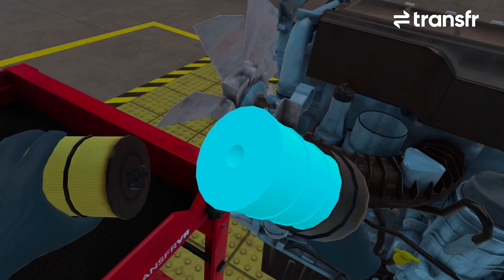Mastering Diesel Mechanics with VR: The Future of Hands-On Training!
🔧 Virtual Reality is transforming diesel mechanics training! 🚛 In this video, we show how Transfr is using VR technology to revolutionize skills training for diesel mechanics, providing a safe, immersive, and hands-on learning experience.

💡 With VR, trainees can diagnose engine issues, perform repairs, and master complex diesel systems—all in a risk-free virtual environment. Say goodbye to costly mistakes and hello to next-level training efficiency!

What You'll Learn:
✅ How VR is used in diesel mechanics training
✅ The benefits of VR over traditional hands-on learning
✅ Real-world applications of VR for diesel engine repair
✅ Future trends in VR-based technical education

🚛 Whether you're an aspiring mechanic, an instructor, or an industry professional, VR is reshaping the way diesel skills are taught and mastered!

Follow Transfr!